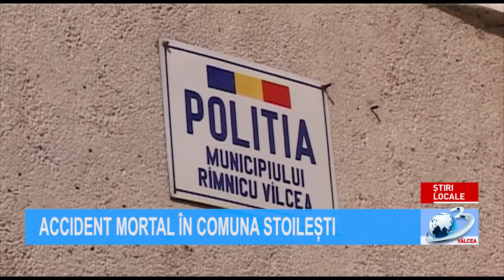ACCIDENT MORTAL ÎN COMUNA STOILEȘTI